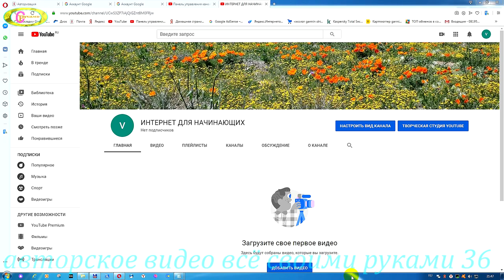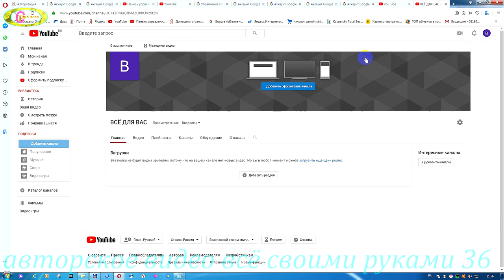Связать канал с аккаунтом бренда.Как создать аккаунт бренда ютуб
Многие не знают зачем необходимо создать аккаунт бренда ютуб.Ютуб канал бренда даёт возможность монетизировать видео со всех каналов ,которые были привязаны к аккаунту бренда. Основной ютуб канал,бренд к которому привязан можно менять местами по умолчанию.Как создать аккаунт бренда ютуб смотрим видео. Связать канал с аккаунтом бренда не так сложно и каждый при необходимости сможет это проделать.